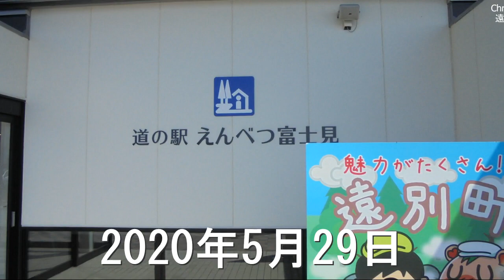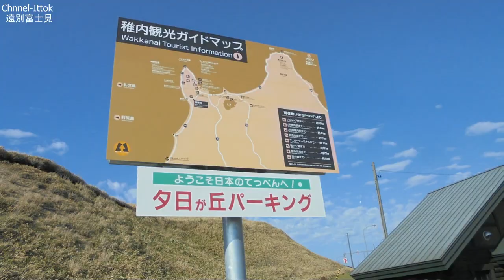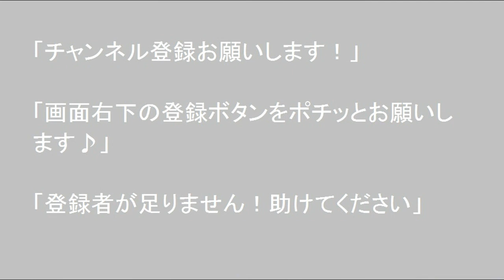北海道 孤独のドライブ遠別富士見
2020年 5月29日　北海道　孤独のドライブ遠別富士見

北海道在住です、車中泊車で道内を孤独のドライブして動画をUPしています、別チャンネルで車窓を撮り続けています。